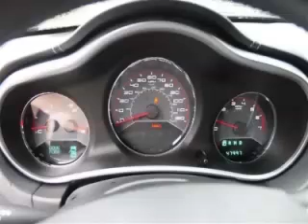2011 Dodge Avenger in Bellevue WA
At Nissan of the Eastside , our long-standing customers know us a dependable source of used pre owned vehicles, like this Dodge Avenger Mainstreet4 Door Sedan , conveniently located in Bellevue, Washington . For the absolute best in service, selection, and value, please visit our to learn more about this exceptional 2011 Dodge Avenger

11815 NE 8th St
Mon-Fri: 9am-8pm
Saturday: 9am-7pm
Sunday: 10am-6pm

Eastside Auto Credit is the number 1 auto dealership in Washington State for people with credit problems who want an affordable, quality used car. Conveniently located, we are just off of I 405. Youre closer than you think to getting a car with auto financing that you can actually afford. We serve the greater Seattle area including Remond,WA; Woodinville,WA; Issaquah,WA; Kirkland,WA; and Cottage Lake,WA.

Most Seattle-Bellevue auto dealerships take your auto finance applications and judge how theyre going to finance you based on your credit score. Were not like most dealerships. At Eastside Auto Credit, we will take care of your auto financing, regardless of your credit score. We approve people with bad or no credit every day. At Eastside Auto Credit, youre not just a number, youre a customer! Even people with bad credit or no credit can get auto financing here. At Eastside Auto Credit in Bellevue, we look at your unique financial situation and help you get the best possible loan at the best possible rate. Our auto finance options and rates are unbeatable and our knowledgeable sales team is there to help you every step of the way.

2011 Dodge 4 Door Sedan Mainstreet4 Door Sedan

Engine: L4, 2.4L
Fuel:
Transmission: Automatic
Exterior Color: Black
 Stock #: P3379
 VIN: 1B3BD1FB8BN597742